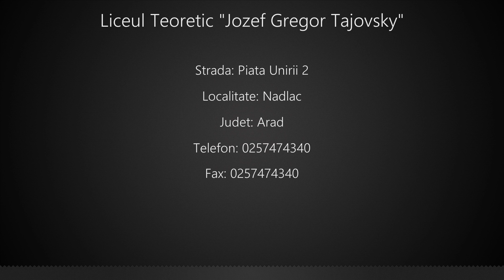Liceul Teoretic "Jozef Gregor Tajovsky" Nadlac